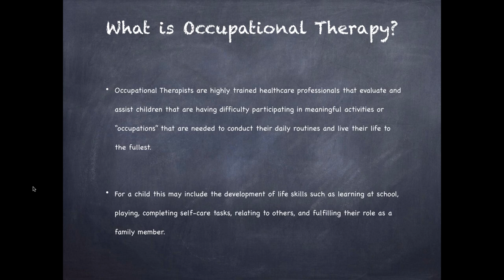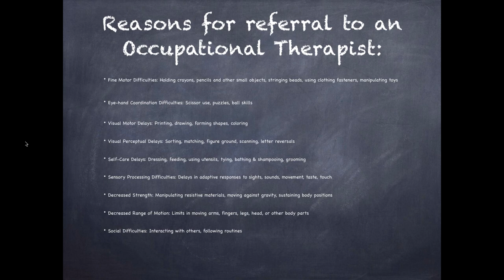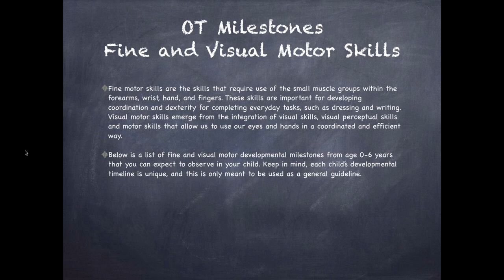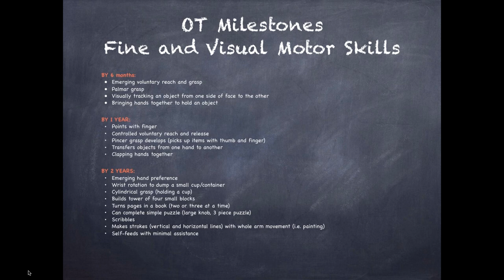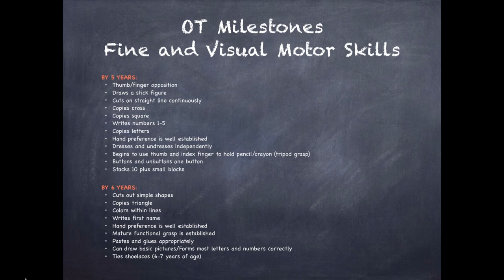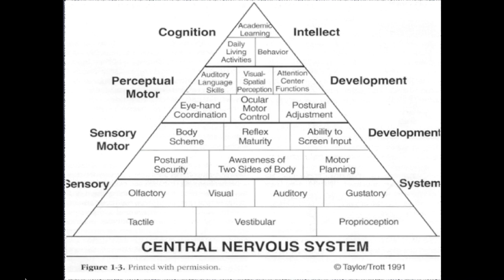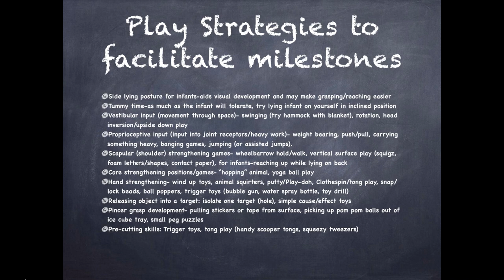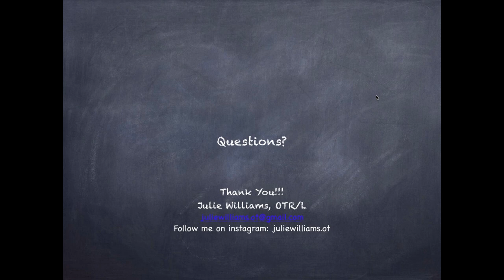The Extra Connection: OT + Down Syndrome Seminar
Occupational Therapy + Down Syndrome Seminar led by Julie Williams, OT. She will share with us:
- A brief history of her experience with Down syndrome and the families she has worked with
-General OT milestones for children 0-3
-Importance of early intervention
-Occupational Therapy strategies with Down syndrome in mind
-Importance of child independence
There will also be a time for a Q&A at the end!